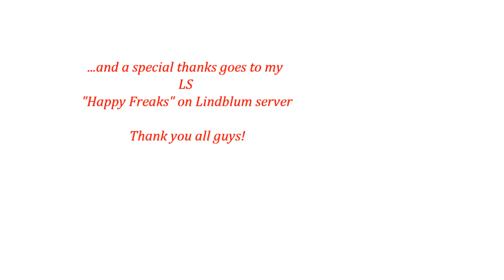FFXIV - 3 months in Eorzea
FFXIV
Vandelia Nox - Lindblum